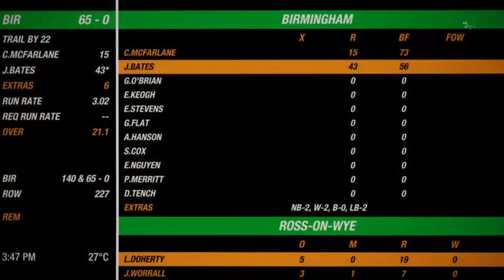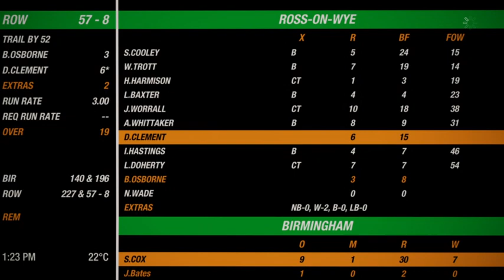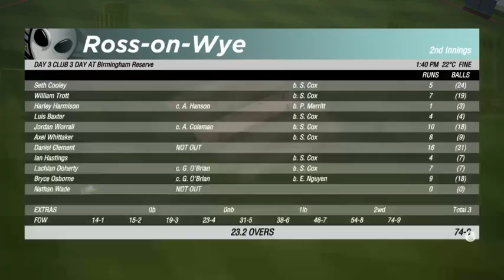Cricket 19 (UK) - Career Mode #2 Jonathan Bates | Birmingham v Ross On Wye (3 Day Club Game Part 2)